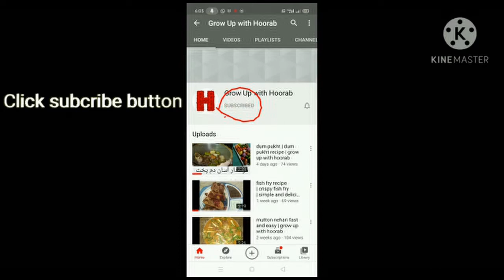how to cook sag | sarso ka saag | grow up with hoorab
how to cook sarso ka saag. in this video a lite visit of my village fields also. must watch this

ingredients:

Sagg: 2 kg
Spinach:1 kg
Green fenugreek(methi): 1/4 kg
Chenopodium(bathu):1/4 kg
Green chilli crushed: 180 g
Salt: 2tbp